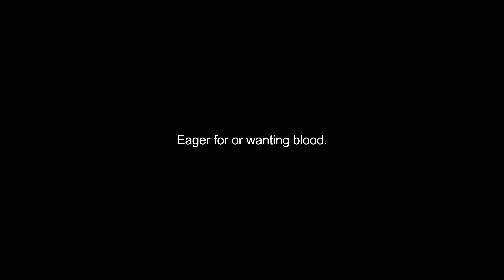bloodyminded video Dictionary meaning and pronunciation